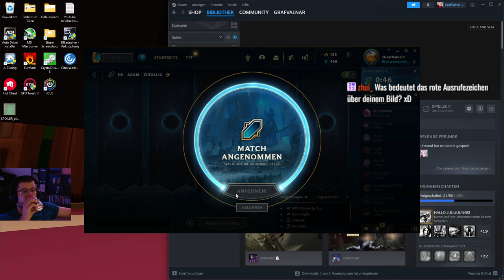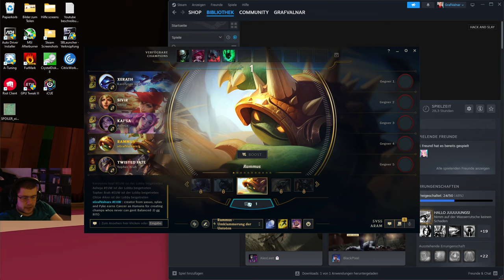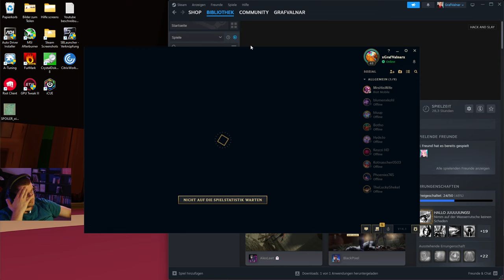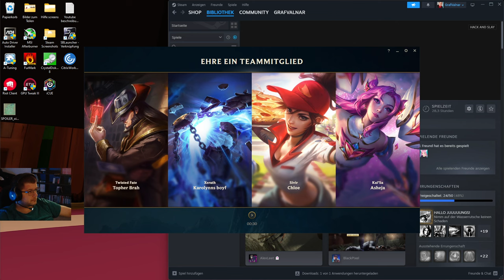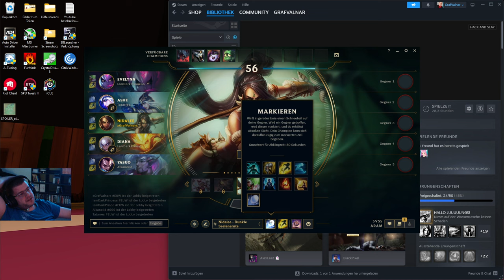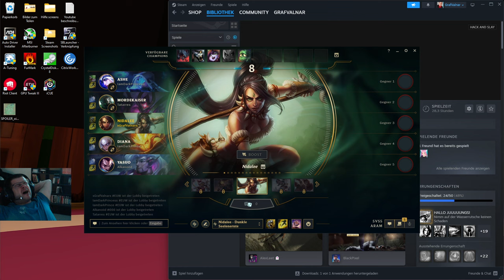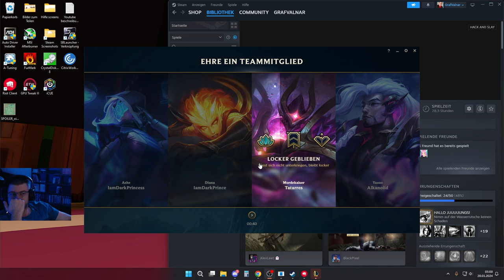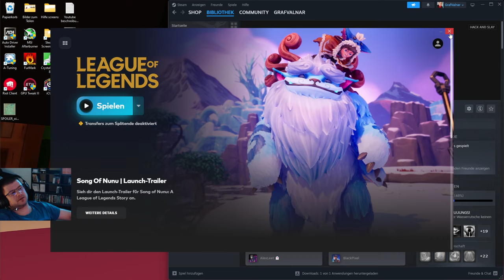Drunk Stream Teil 2